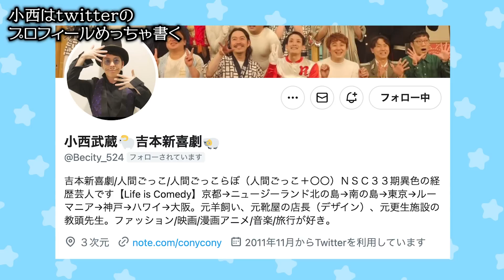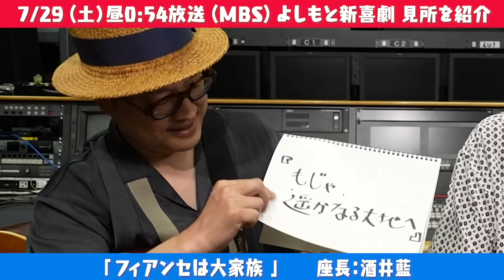新喜劇座員あるある👏【今回あの新婚さんの㊙️も暴露】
7月29日(土)
フィアンセは大家族

【ストーリー】
大家族の藍ちゃん一家の次女・幸恵は婚約者の圭吾と結婚をすることになり、藍たち家族に挨拶にやってきた2人だったが、圭吾の両親も急遽やってくることに。 おもてなしをする為、気合いの入る藍たちだったが、することなすこと空回りし両家の両親はついに決裂してしまい…果たして幸恵と圭吾は無事に結ばれることができるのか…！？

【出演者】
酒井藍＊Mr.オクレ＊島田一の介＊浅香あき恵＊島田珠代＊西川忠志＊千葉公平＊タックルながい。＊松浦真也＊清水啓之＊もじゃ吉田＊祐代朗功＊けんたくん＊住吉大和＊多和田上人＊森田まりこ＊鮫島幸恵＊吉岡友見＊川筋ライラ